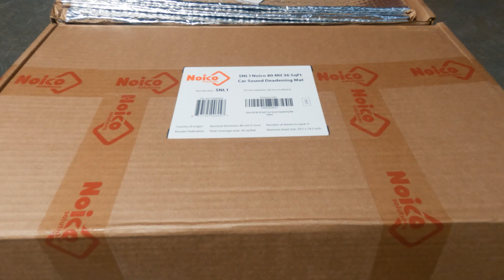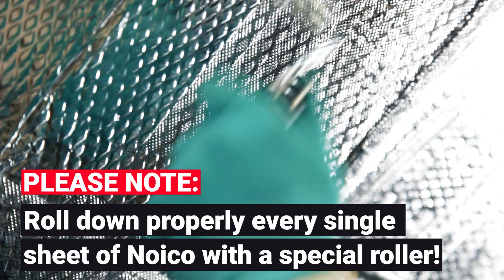Citroen Spacetourer. Sound Deadening with Noico Materials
Hello, friends! Today we have an interesting content about soundproofing the Citroën SpaceTourer.

The owner wanted to reduce road noise levels and decided to soundproof the car's roof, the side panels and the trunk's lid. What a great project. If you have any questions about soundproofing your car, feel free to write in the comments - we'll share our experience and tips.